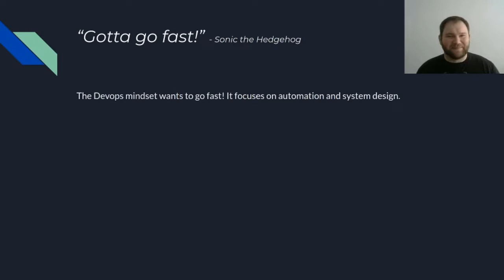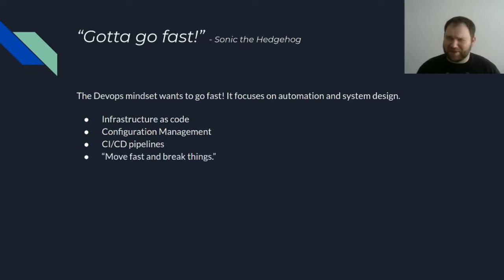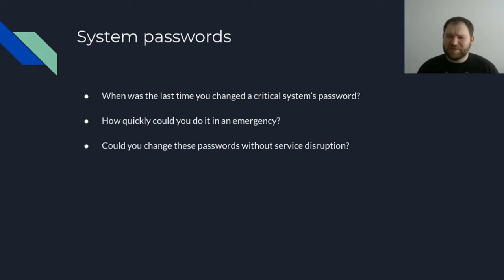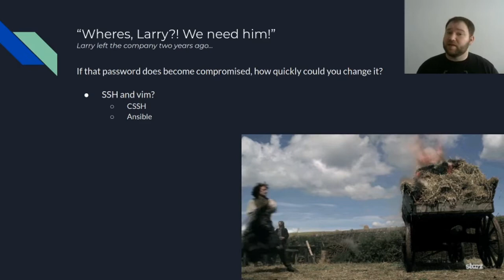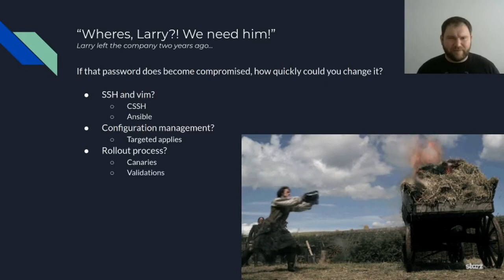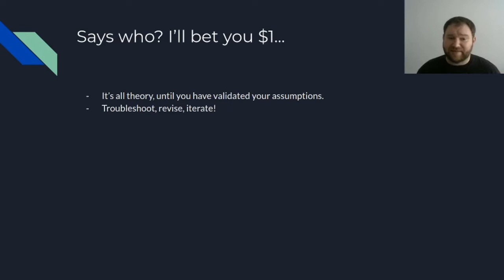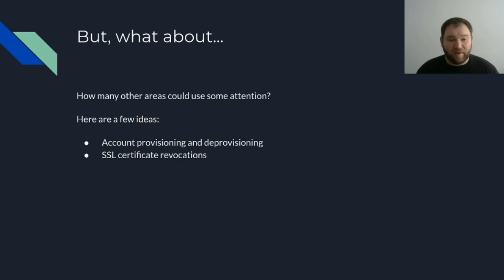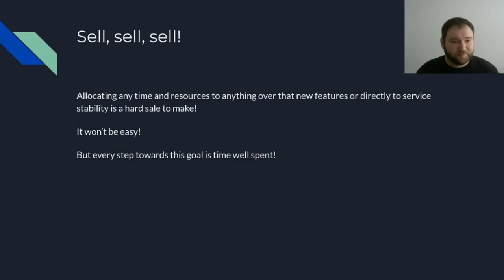DevOps and Security - Best Frenemies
Help take the fear and uncertainty out of your DevOps pipelines. In this talk you'll learn how to standardize and automate your infrastructure with an infrastructure-as-code strategy by utilizing tools like Terraform, Cloud Configuration, and Serverless. You'll also learn how to add security scanning and permissions inspection to your CI pipeline to make your IT security team smile.